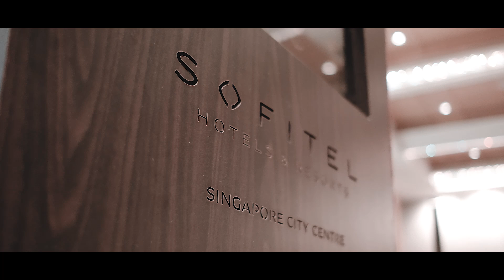Davyn & Tania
singapore wedding actual day video highlight